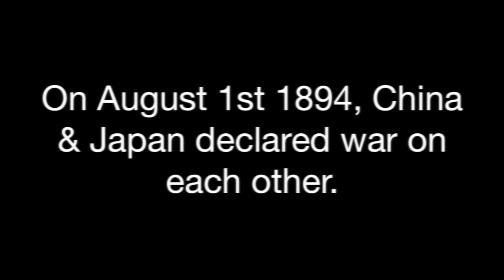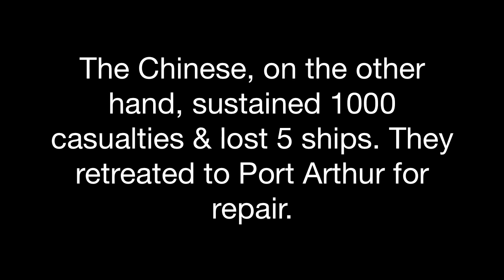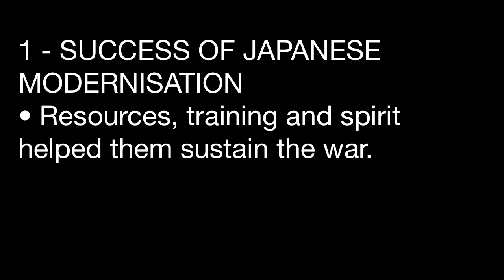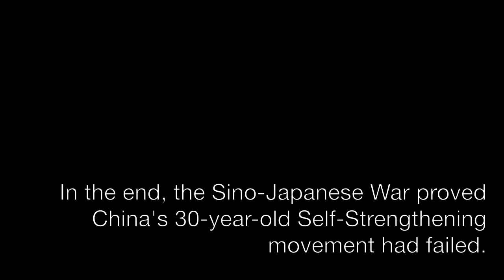1894 Sino Japanese War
Our history video on the 1894 Sino-Japanese War.

By Gem Tan and Sophia Sena.